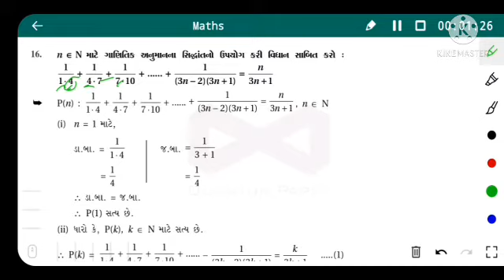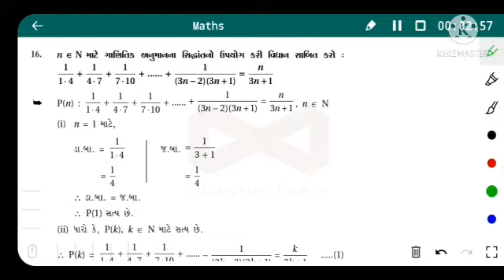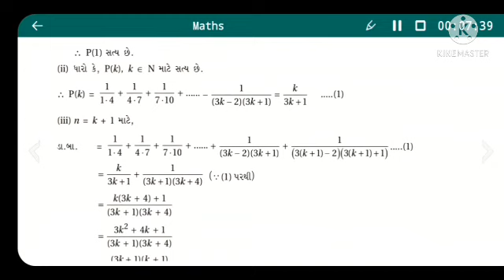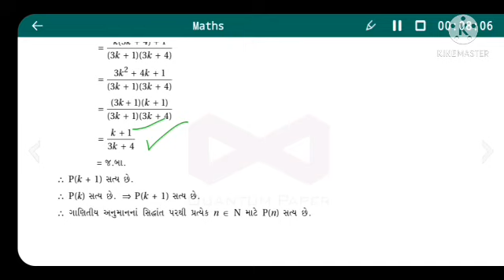Std. 11th | Maths | Ch-4 ગાણિતિક અનુમાનો નો સિધ્ધાંત (Part-11) | By Jabir Sir